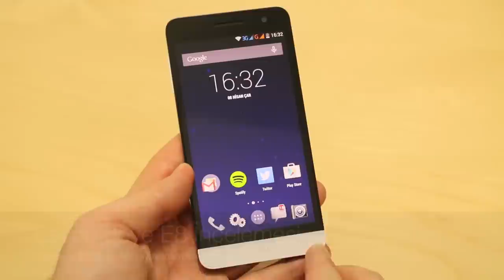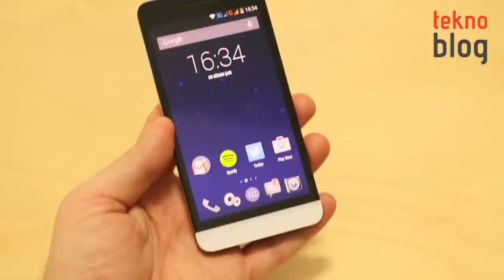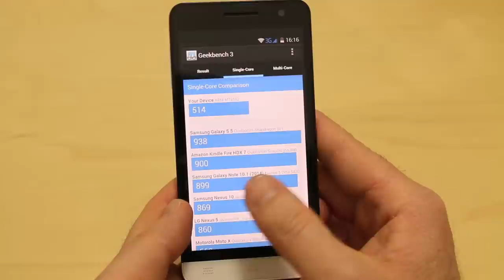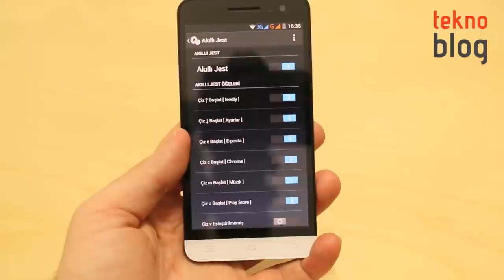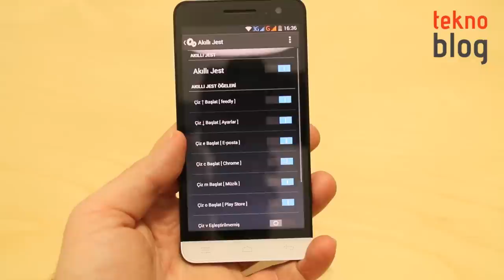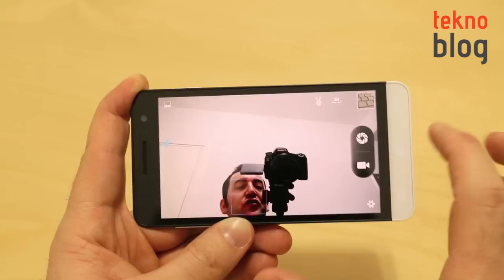Escort Joye E8 İncelemesi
Escort'un yeni Android telefonu Joye E8 ile ilgili detayları inceleme videosunda bulabilirsiniz.

Escort Joye E8 ile ilgili daha fazla detayı aşağıdaki bağlantıda yer alan inceleme yazısında bulabilirsiniz: